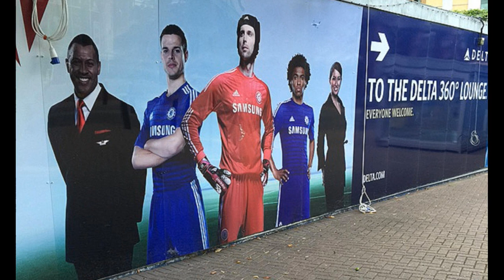Petr Cech fails to condemn Russia as Chelsea chief breaks silence on U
Petr Cech fails to condemn Russia as Chelsea chief breaks silence on Ukraine